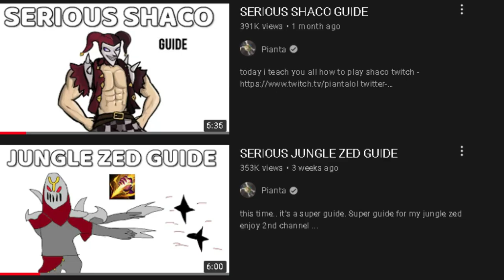EXTREME PYKE JUNGLE GUIDE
i'm bored anyways here's a jungle pyke guide